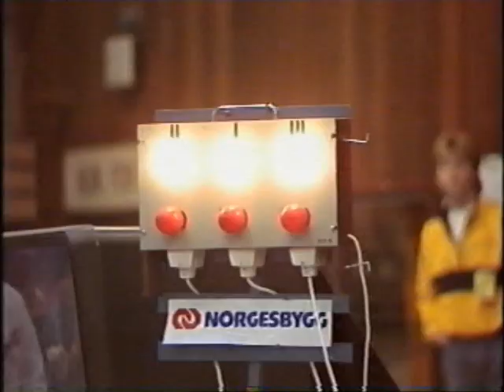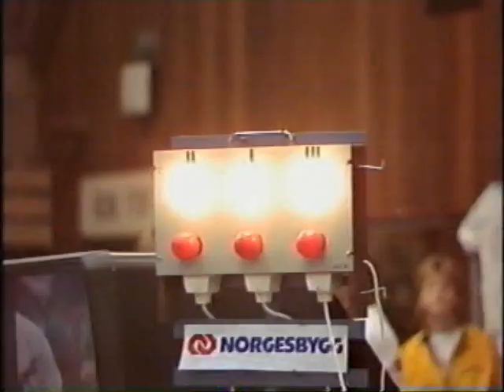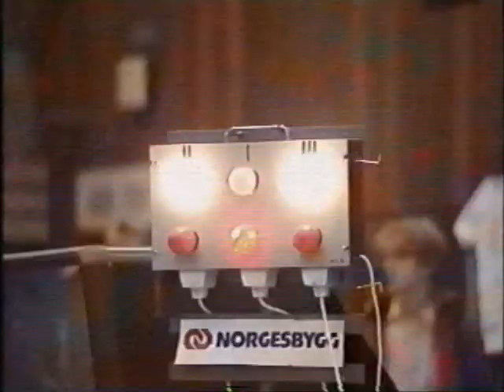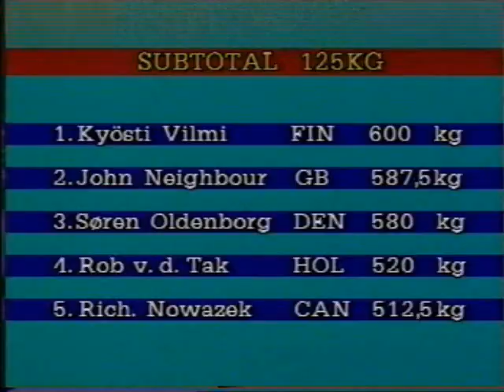WC Powerlifting 1987 part 10